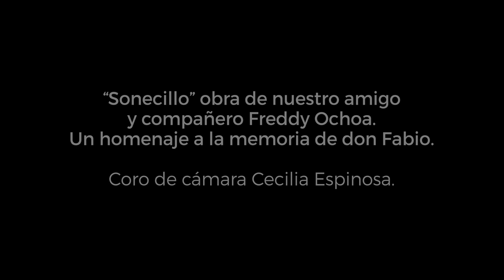Sonecillo - F. Ochoa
Homenaje a la memoria de don Fabio Ochoa, padre del compositor.